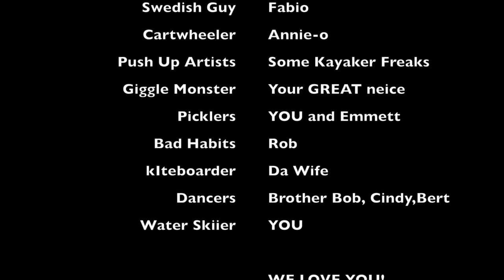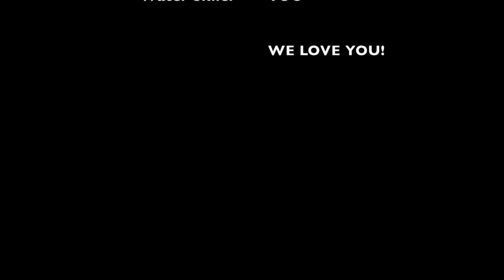gift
Brant's Bday